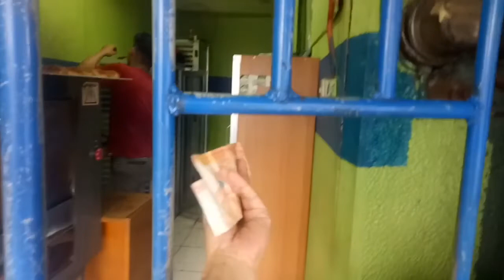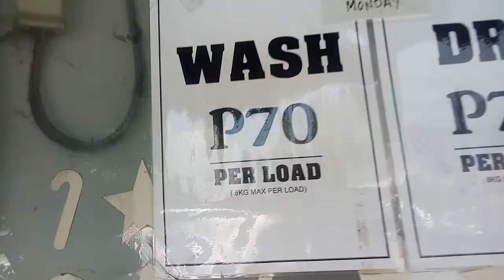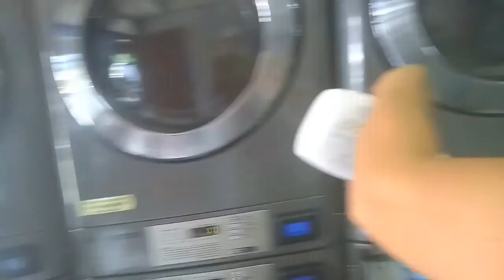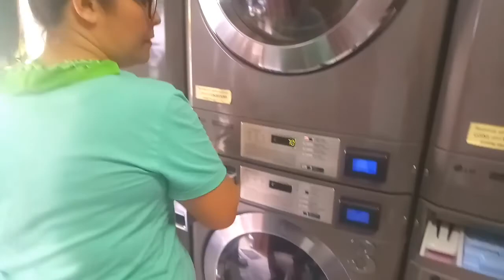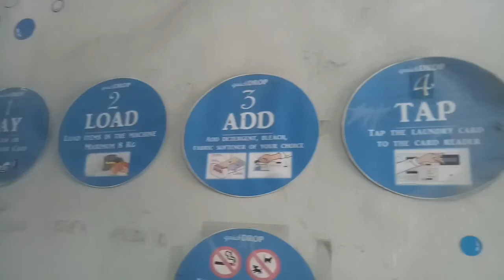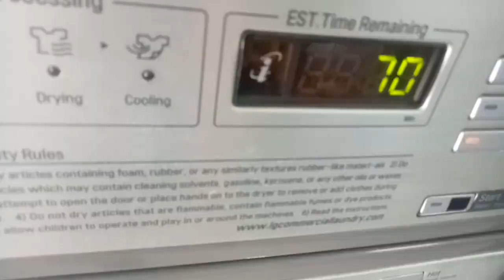English Only Challenge Part 1 | Filipino Animators At the Laundry Shop